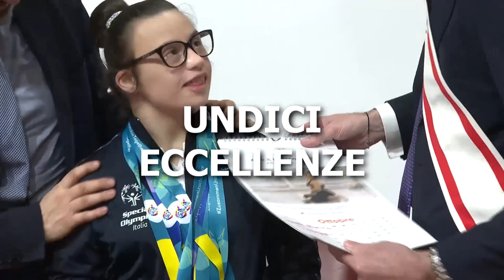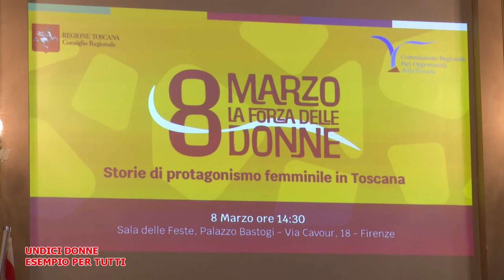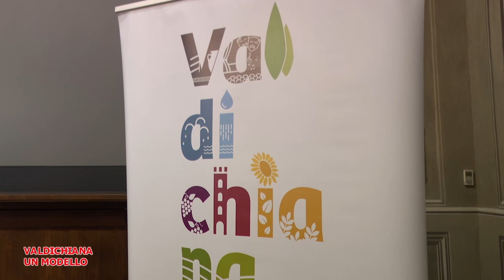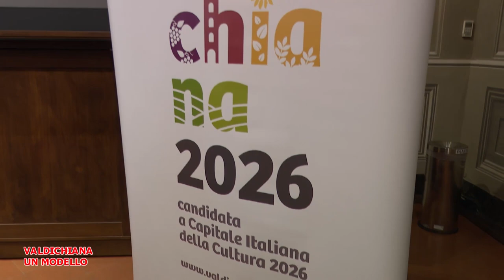Telegranducato - Regionando del 15 marzo 2024